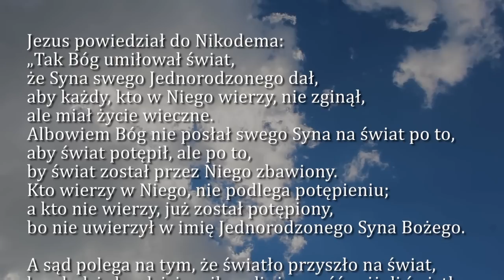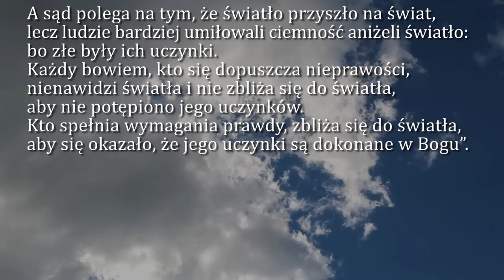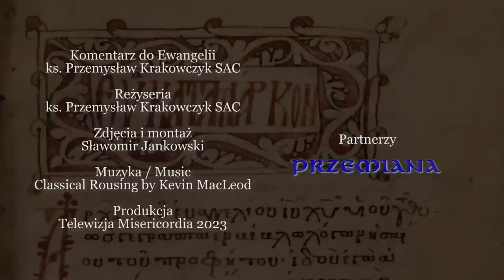Dobra Nowina na dziś | 19 kwietnia - Środa, II tyg. Wielkanocnego